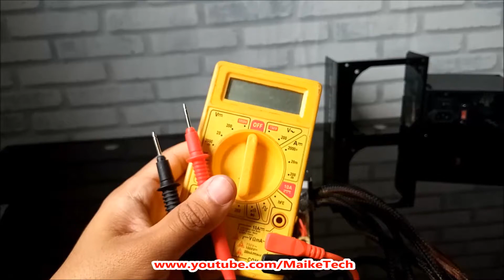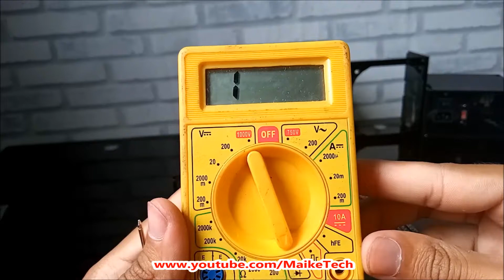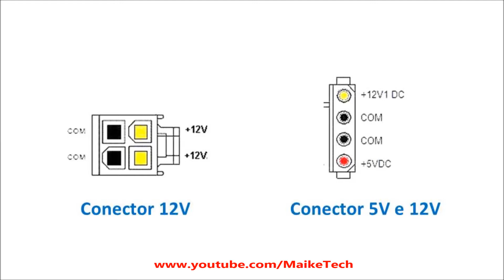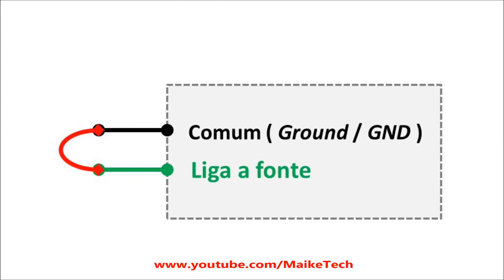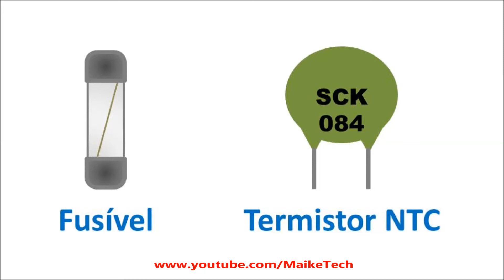Como consertar Fonte de PC não liga 👨‍🔧 RESOLVIDO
Manutenção em fonte de computador que não ligava.

Nesse vídeo você confere:
- Defeitos comuns e simples de consertar em fonte de computador;
- Como testar a fonte de computador;
- Como trocar componentes em placa eletrônica.

Capítulos do vídeo:
00:00 Análise Visual inicial;
00:50 Como medir o fusível com o Multímetro digital;
02:01 Desmontando e Análise Visual completa;
02:51 Dessoldando componentes ruins da placa;
04:10 Termistor - O que é, função e medição com o multímetro;
05:14 Trocando o componente na placa (solda de estanho);
06:56 Como testar fonte de pc fora do pc;
10:00 Conclusão e Testes finais.